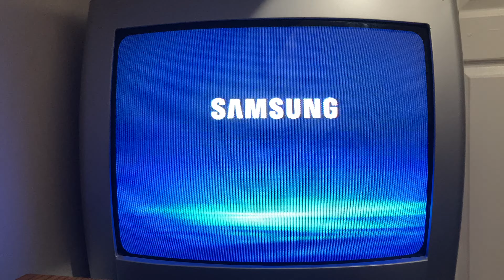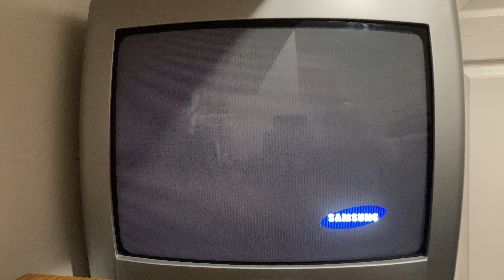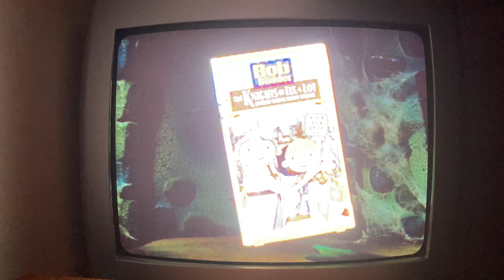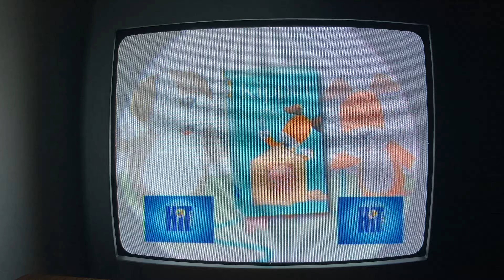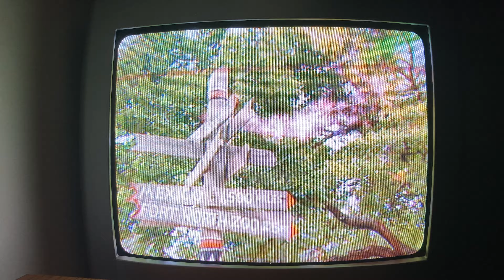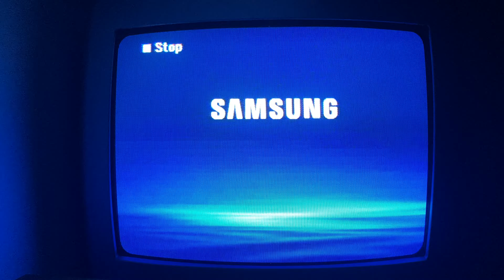Opening to Barney Let's Go to the Zoo 2003 DVD (2005 reprint)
This does take me back! If you remember back in 2016 & 2018, I did the VHS version of this Barney Let's Go series classic. But ever since giving it away during the pandemic 4 years ago, I only have its DVD counterpart. Which is what you will see here! So here comes the 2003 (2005 reprint) DVD opening to Barney Let's Go to the Zoo

1. FBI Waning & Interpol Waning screens.
2. HiT Entertainment logo 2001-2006.
3. DVD main menu.
4. Bob the Builder The Knights of Fix-a-Lot VHS & DVD trailer.
5. The Wiggles Magical Adventure A Wiggly Movie VHS trailer (I have this VHS)
6. Kipper Playtime VHS trailer.
7. Angelina Ballerina The Lucky Penny VHS trailer.
8. Barney Songs from the Park VHS & DVD trailer.
9. First extended seconds of the program.
That's all!
DVD print date: December 5th, 2005.

This video and this channel as well is meant for people over the age of 13. Here's a damn random-ass swear. Fuck. Sorry.

Editors note: Let's Go to the Zoo was noted to be the first Barney video to be released by HiT Entertainment when it came out on VHS on August 28th, 2001 (3 days before Lyrick Studios shut down) Speaking of Lyrick Studios! Despite the cover and label of the VHS having the Lyrick Studios logo, the actual tape shows the HiT Entertainment logo. This was due to the company being rebranded around the same time this video was originally released. The Lyrick Studios logo did get used during the end credits. HOWEVER! The Lyrick logo can be seen on the Screener copy of Let's Go to the Zoo (And it would be seen one more time in the Screener copy of Bob's White Christmas) As for production, it's the last Barney project in which both Richard C. Leach (executive in charge before his death in May 2001) and final Barney project produced by Timothy Clott (Who was CEO of Lyrick Studios at the time) And it was film at Fort Worth Zoo due to the proximity to Lyrick Studios and its historical significance.